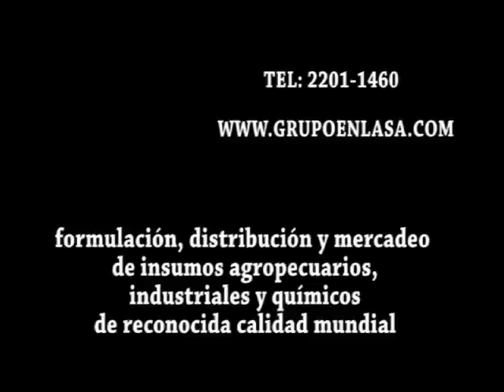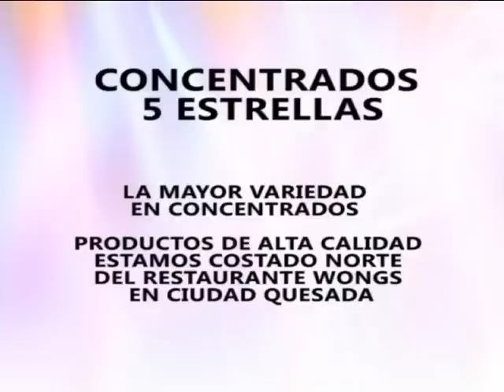Mundo Deportivo Lunes 07-05-2012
Mundo Deportivo Lunes 07 de mayo del 2012
Resumen de la Segunda Fecha Campeonato de Verano de 4x4, Expo San Carlos 2012.